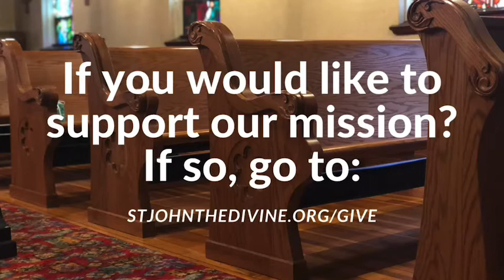18th Sunday After Pentecost 2021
The 18th Sunday After Pentecost 2021 at St. John the Divine, Burlington, WI. This Sunday, we celebrate Mass with Rev Scott Leannah.

If you are interested in joining us in person, please check our guidelines.

We meet Sundays at 9 am and are located at 216 E Chandler Blvd, Burlington, WI 53105.

If you are interested in financially supporting our missions, the following link will direct you to the place where you can help. We are truly thankful for any help! St John's uses these gifts not only to heat the church and produce these videos, but we also offer outreach to our community by providing a place for support and art groups to meet.

If you have any prayer requests, please let us know by going to this page and sending us a message.

St John's is helping others beyond our walls; we assist the Hospitality Center in Racine, WI, with supplies and funds.

Thank you for joining us today. St John The Divine Episcopal Church, 216 E Chandler Blvd., Burlington, WI 53105

The music is arranged and performed by organist Kevin P. Monteith.